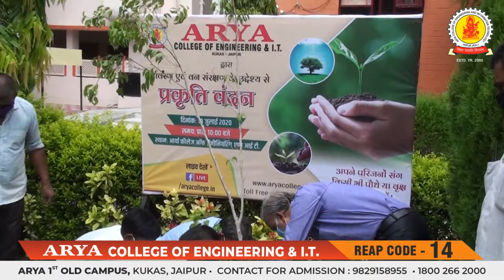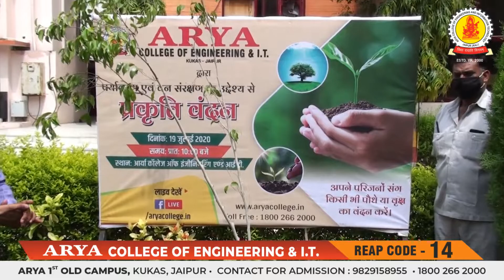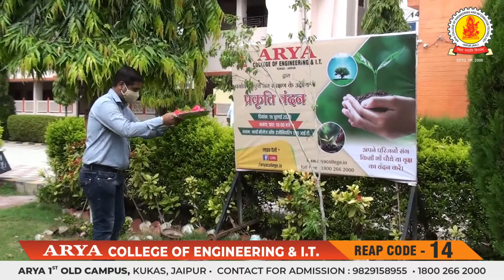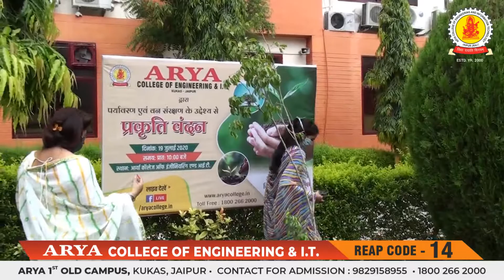प्रकृति वन्दन - पर्यावरण एवं वन संरक्षण के उद्देश्य से | Arya College of Engineering & IT